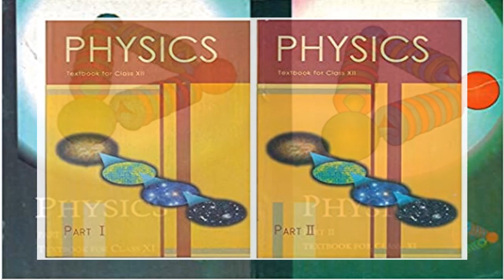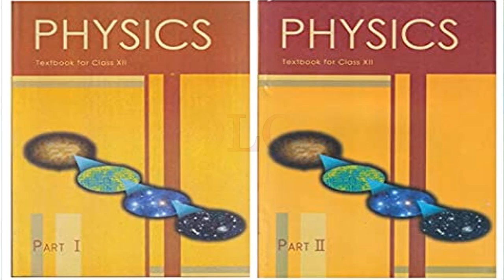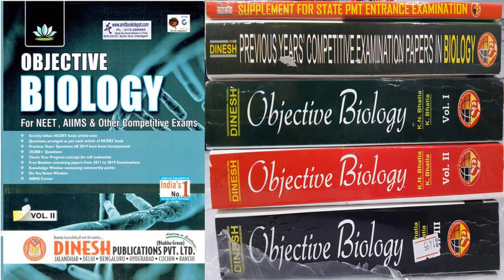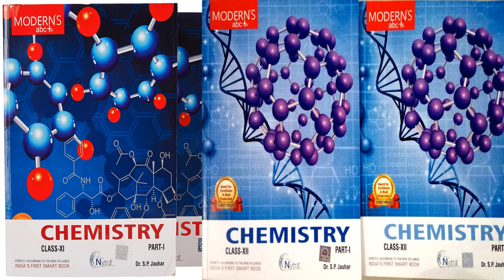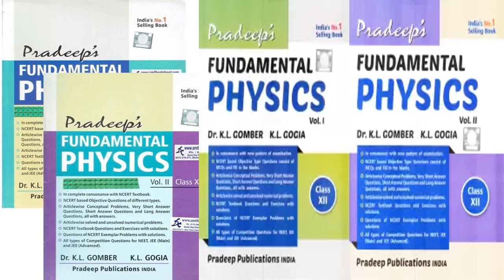NEET 2024 Books || Study From These Books to Score 680+ || Best Books For NEET 2024 || NEET Booklist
NEET is a competitve exam and you must prepare to most to score as high as possible in the exam. You will fund various mode for your preparation but the books you read from and practice will always remain you most loyal and faithful friend and source. So you must choose these books with a lot of research and trail. This video will provide you with list of most trust worthy books available in the market for your NEET Preparation. I will also tell for each subject, NEET biology, NEET Physics and NEET Chemistry, which books I had used. Obviously, the most important and the Basic book for your NEET preparation is NCERT. Use the books I have mentioned in the video only after you are thorough with NCERT of Physics, Chemistry and Biology. You will surely find thee books helpful, but remember you need to choose the book that best suits you and not buy every other book available in market.